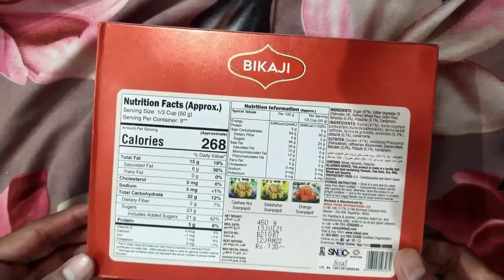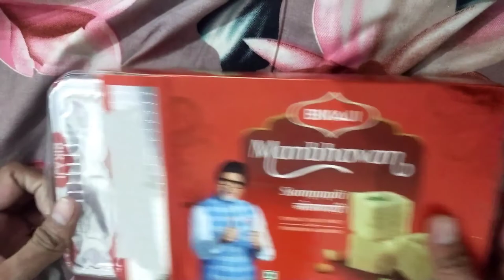BIKAJI ManBhavan Soanpapdi Review And Unboxing | BIKAJI VS HALDIRAM SOANPAPDI | BEST SOANPAPDI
~My Specs~
Condenser Mic
Camera Dslr